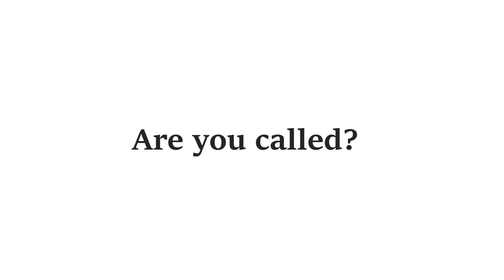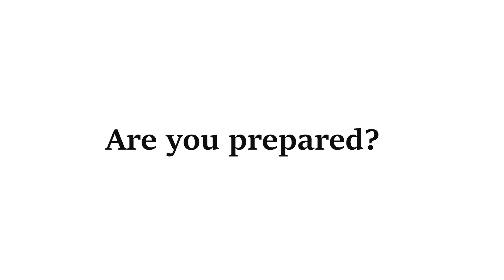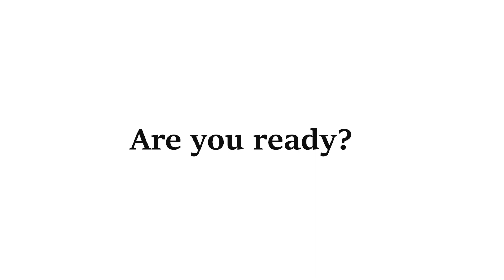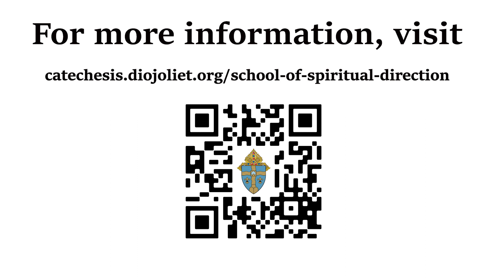School of Spiritual Direction at the Diocese of Joliet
The School of Spiritual Direction in the Diocese of Joliet is a program offered, in partnership with Franciscan University in Steubenville, for those seeking formation and training in becoming a spiritual director.